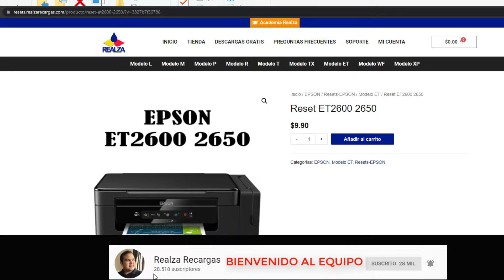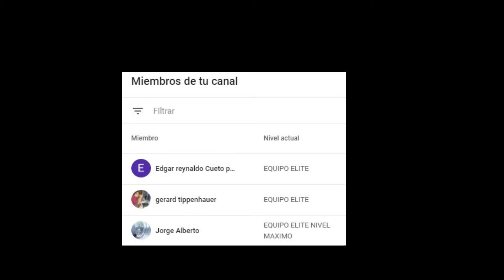✅RESET EPSON et2650 - et 2600 - ALMOHADILLAS ha llegado al fin de su vida útil✅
aqui el link de  descarga del programa

aquí dejare un cupón para que tengas la opción de descargar gratis y luego te lo activamos: